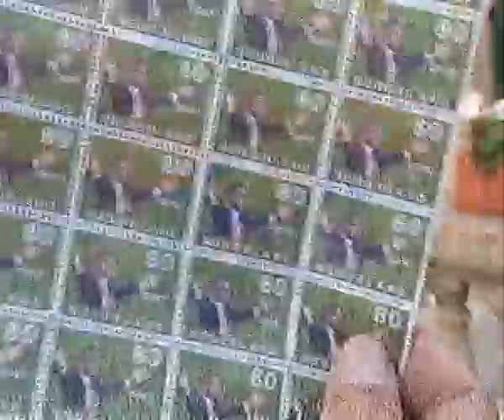Oranjespeler stuurt een kaartje!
Harry is met Wim Jonk in de voorbereiding op het WK'98. Uit de tijd dat je nog ongestoord en losjes een leuk item kon maken met een voetballer!

De Oranje Regenjas | 1998